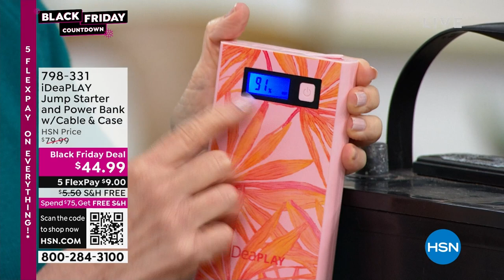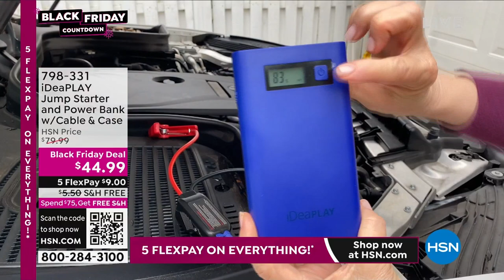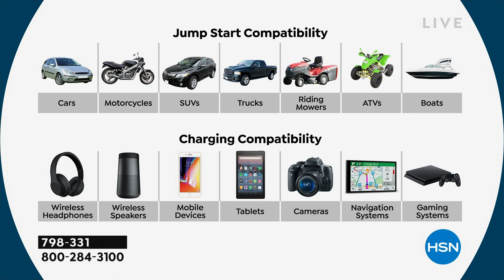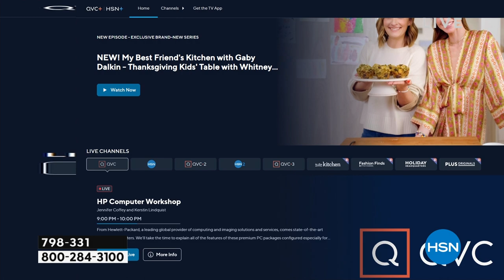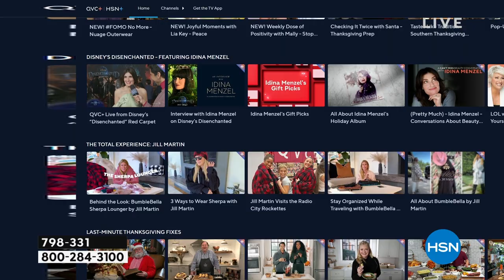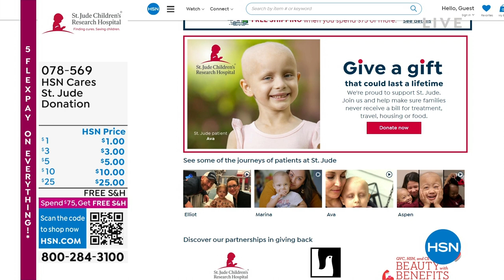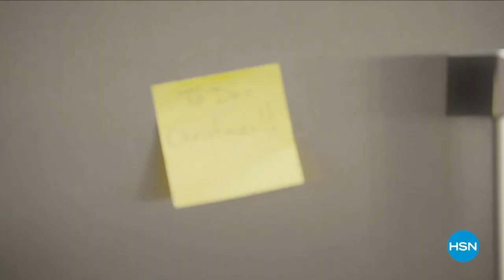HSN | Black Friday Countdown with Adam 11.23.2022 - 09 PM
Let Adam help you tackle your holiday shopping tasks with ease and a ton of fun.